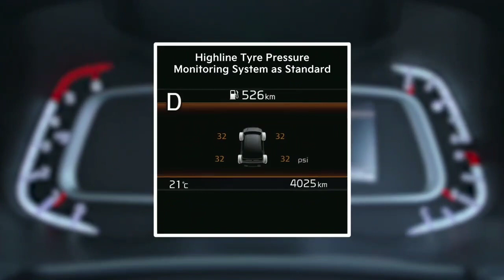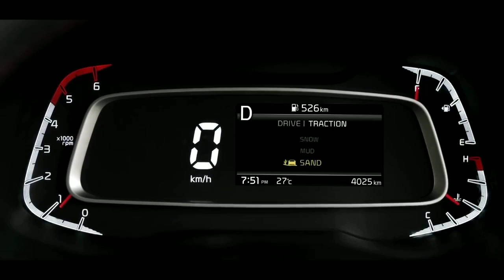KIA SONET CNG | KIA SONET 2022 |NEW 2022 SONET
KIA SONET CNG | SONET CNG | KIA SONET 2022 | KIA SONET CNG 2022

HEY GUYS,
I AM VISHV JAIN

ABOUT THIS VIDEO:

IN THIS VIDEO YOU'LL SEE INFORMATION
ABOUT THE UPCOMING KIA SONET 2022

●VITARA BREZZA VXI 2021 FULL REVIEW IN HINDI | VITARA BREZZA VXI | VITARA BREZZA VXI VS ZXI